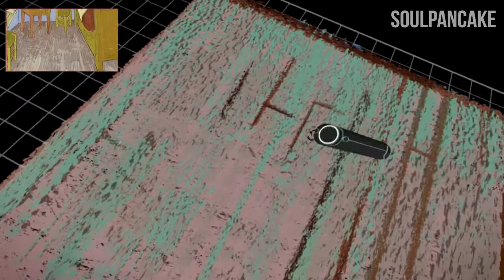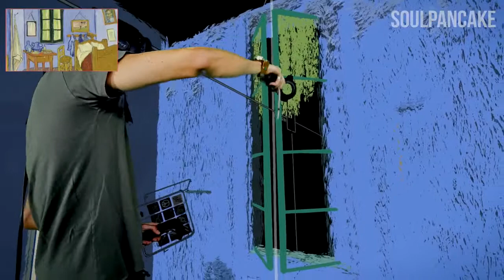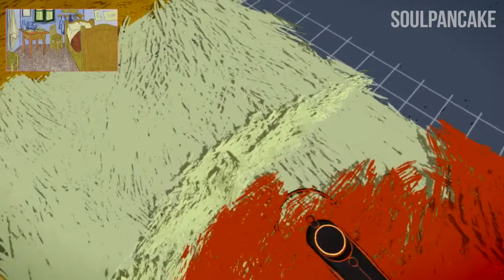Soul Pancake Bedroom in Arles diorama TiltBrush MR